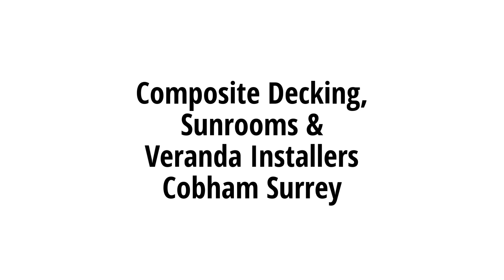Composite Decking Installers In Cobham & Guilford Surrey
Deckmasters
Deckmaster Composite Decking Installers & Suppliers.
Millboard, Trex & Timbertech Decking Installers.
We Also Install Sunrooms & Verandas Across Surrey, Kent, London, Cobham, Guilford, Windsor, Kingston, Guildford, St Albans